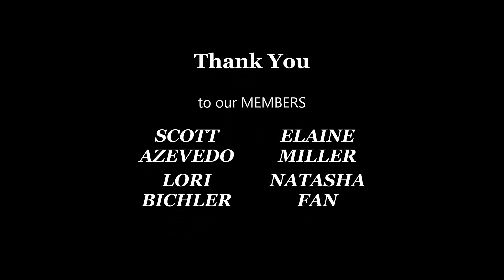Big Severe Potential With A Slight Chance of a Busted Forecast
Severe storms possible mainly across eastern North Dakota and into a good portion of Minnesota. There is plenty of uncertainty still remaining with this as mid level capping will put into question when/where and even IF storms will develop.

Will have the live stream up on Monday so be sure to follow along and monitor the chat if you have any questions.

*/Episode 244*/*